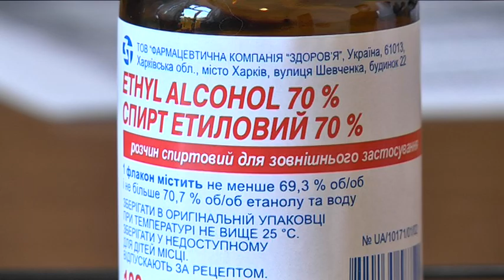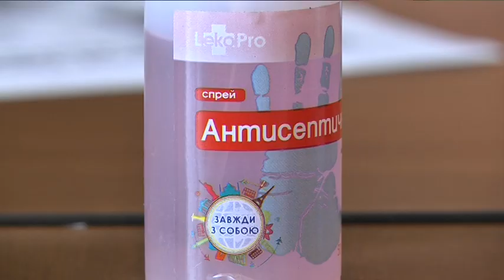Дефіцит антисептиків: чим їх замінити та як приготувати дезінфікуючий засіб вдома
Антисептик — один із товарів першої  потреби у період карантину. Всесвітня організація охорони здоров’я для захисту від вірусів рекомендує спиртовмісні засоби, причому концентрація спирту має бути більше 60 відсотків. Про те, чому в Україні виник дефіцит антисептиків, чим його можна замінити та як приготувати дезінфікуючий засіб вдома — відповіді на ці питання шукав Георгій Марков.